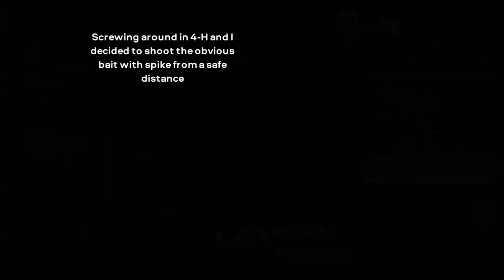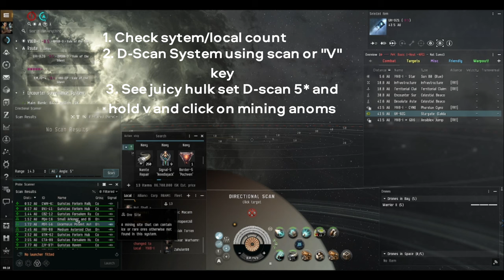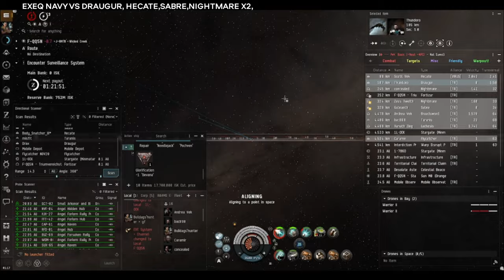One VS MANY - Solo PVP Null Sec - The Exequror Navy Issue - EVE ONLINE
Hey guys! Meet the rail exequror navy issue. On the cheaper side, sub 200 mil if you dont stuff it full of drugs, it projects dps extremely well if you can handle the tracking, getting over 550 dps to 27km optimal with uranium, youre easily in the nano speeds. Overall a very fun ship. Even threw in a couple clips at the end of a polarized fit with 1600 Hot DPS... before drugs, and thats under 100 mil!

Timestamps
00:00 EXEQ NAVY VS DRAUGUR
1:53 HUNTING/MINER GANK - HULK x2
2:34 EXEQ NAVY VS CARACAL
3:02 EXEQ NAVY VS WOLF, NIGHTMARE X2
4:35 EXEQ NAVY VS DRAUGUR, HECATE, SABRE, NIGHTMARE X2 AND MYSELF
5:49 GOING DOWN SWINGING
7:15 EXEQ NAVY VS SVIPUL
8:05 EXEQ NAVY VS DAREDEVIL, FLYCATCHER, TENGU
8:39 EXEQ NAVY VS SABRE, FLYCATCHER, CORAX. THEN ALOT
10:40 POLARIZED EXEQ NAVY VS POLARIZED CARACAL NAVY
11:15 POLARIZED EXEQ NAVY VS AUGOROR NAVY

[Exequror Navy Issue, Rail]
800mm Steel Plates II
Medium Ancillary Armor Repairer

50MN Y-T8 Compact Microwarpdrive
Medium F-RX Compact Capacitor Booster
Federation Navy Stasis Webifier
Warp Disruptor II

250mm Railgun II
250mm Railgun II
250mm Railgun II
250mm Railgun II
Medium Energy Neutralizer II

Medium Ancillary Current Router II
Medium Ionic Field Projector II

Javelin M x800
Spike M x750
Federation Navy Antimatter Charge M x900
Federation Navy Iridium Charge M x900
Navy Cap Booster 800 x17
Caldari Navy Uranium Charge M x904
Nanite Repair Paste x282
Agency 'Pyrolancea' DB7 Dose III x1
Quafe Zero Classic x1
Improved Drop Booster x1

[Exequror Navy Issue, Exequror Navy Issue]
800mm Rolled Tungsten Compact Plates
Dark Blood Reactor Control Unit
1600mm Rolled Tungsten Compact Plates

50MN Y-T8 Compact Microwarpdrive
10MN Y-S8 Compact Afterburner

Medium Trimark Armor Pump I
Medium Hybrid Burst Aerator II

Caldari Navy Antimatter Charge M x800
Void M x3206

(does need a 3% PG Implant)